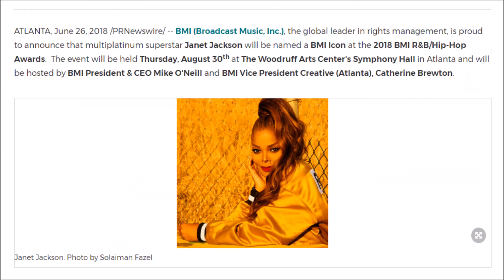JANET TAKEOVER | Jackson News | Episode 1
In the first episode of 'Jackson News', I talk about Joe Jackson's recent passing, the Michael Jackson Broadway in the works, and Janet Jackson's recent award show appearances.
Topics Covered:
- Michael Jackson Broadway in 2020
- Michael Jackson Estate partners with Elizabeth Taylor AIDS Foundation
- Janet at Billboard Music Awards
- Janet at the Radio Disney Music Awards
- Janet winning BMI Icon award in August
- Joe Jackson's passing at age 89